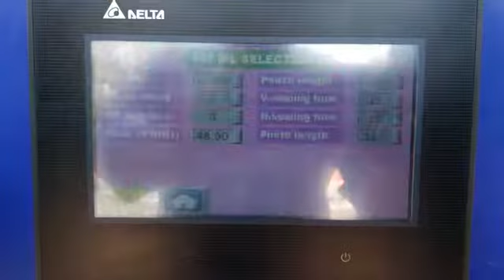High speed milk pouch packing machine with normal pouch packing machine cost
Video from P M  Subhani